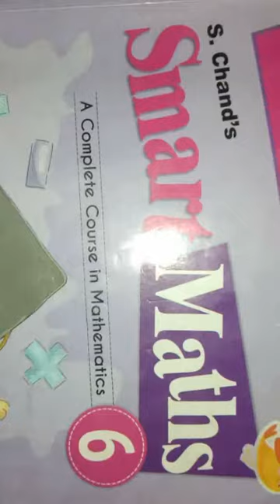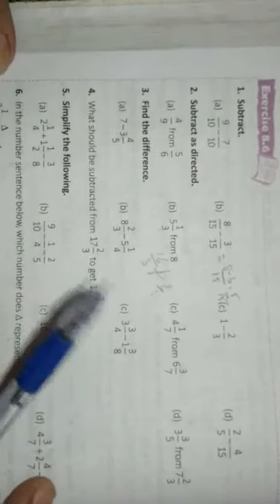Class 6th maths chapter 8 exercise 8.6 question 1to6